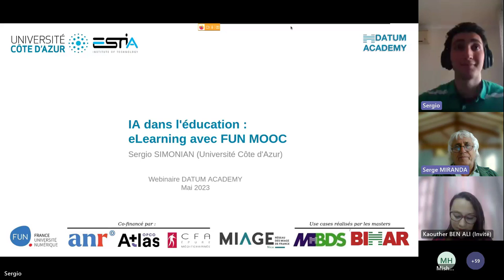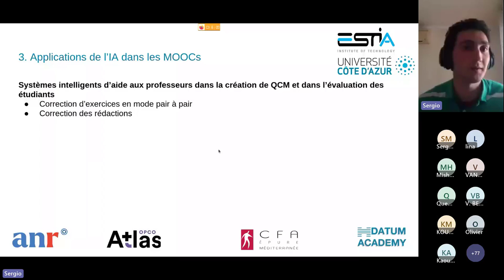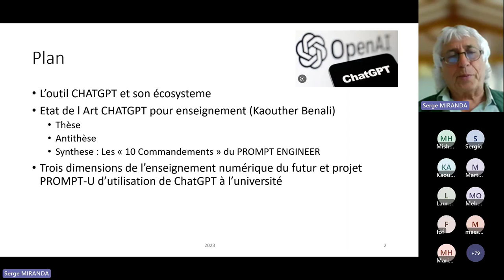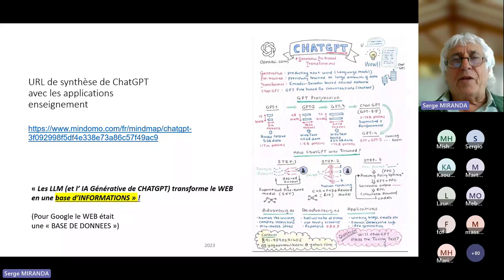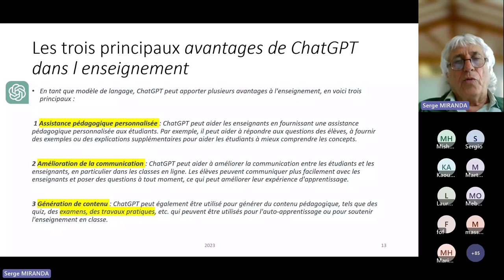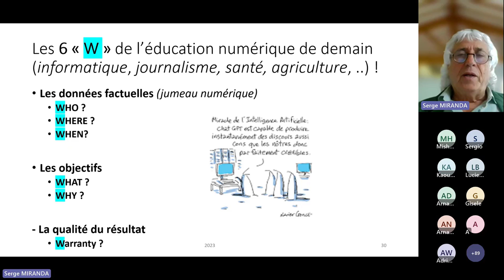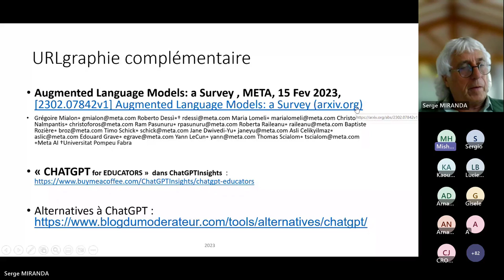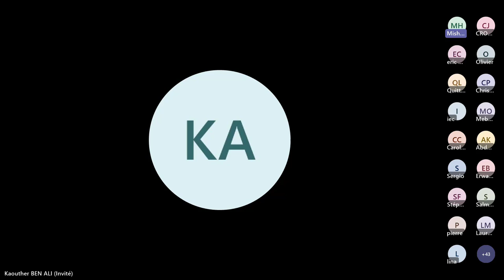[WEBINAIRE] L'IA dans l'éducation - Sergio Simonian, Dr. Kaouther BENALI, Pr. Serge MIRANDA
🌟 REPLAY WEBINAIRE DISPONIBLE ! 🌟

Découvrez dès maintenant le replay captivant de notre webinaire sur l'IA dans l'éducation, présenté le 9 Mai ! 🎥📚

Rejoignez Sergio Simonian, Dr. Kaouther Benali et Pr. Serge Miranda, des experts passionnés, pour une discussion approfondie sur les opportunités et les défis que l'Intelligence Artificielle apporte à l'éducation. 🤖🎓

Découvrez comment l'IA transforme les méthodes d'apprentissage, améliore l'engagement des étudiants et ouvre de nouvelles perspectives dans le domaine de l'éducation. 🚀

Grâce à nos codes temporels, vous pourrez facilement accéder aux parties spécifiques qui vous intéressent le plus. ⏰✨

00:00 Ouverture par Pr. Miranda
04:20 Partie 1 : Sergio Simonian
05:27 Introduction
11:30 Applications de l'IA dans l'éducation
18:54 Applications de l'IA dans les MOOCs
26:24 Projet HOOK
41:14 Partie 2 : Pr. Serge Miranda & Dr. Kaouther Benali
43:50 L'outil ChatGPT & son écosystème
01:06:10 Etat de l'art ChatGPT pour l'enseignement
01:20:51 3 dimensions du futur du elearning et projet Prompt-U
01:38:45 Questions/Réponses

Ne manquez pas cette opportunité de développer votre expertise ! 🔔📈